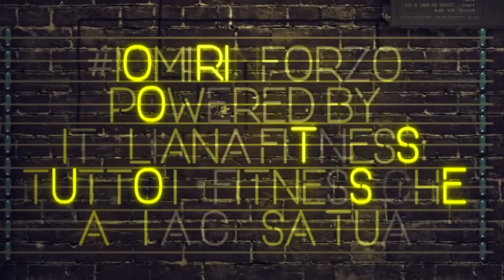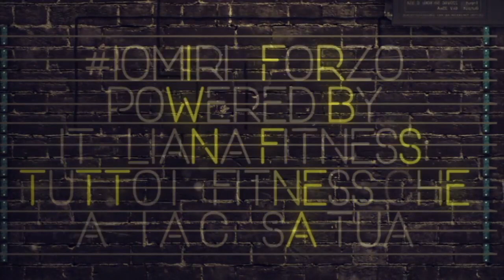SOCIAL DANCE - Claudia GONZALEZ - Lezione 2 di IOMIRINFORZO - POWERED by ITALIANA FITNESS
Lezione di balli di gruppo e social dance coreografico.
È  una lezione in cui, attraverso semplici coreografie ballate in gruppo, chiunque può  cimentarsi in passi base semplici e sul ritmo delle danze caraibiche nonché ritmi latini . Si tratta di una disciplina  che regala movimento, divertimento e aggregazione, regalandoci benessere psico-fisico!